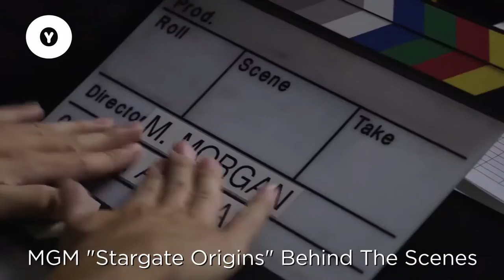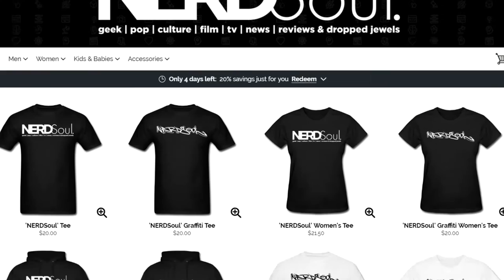Stargate Origins' Director Mercedes Bryce Morgan Interview on the New Series & More! | NERDSoul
Hanging out with Stargate Origins' Director Mercedes Bryce Morgan in an Interview on the New Series, Behind The Scenes, the New Direction & More! If you're looking for some insight into Stargate, look no further.

Covering:
Stargate Origins Directed by Mercedes Bryce Morgan

Links:
Stargate Origins IMDB

ABOUT NERDSoul:
NERDSoul, by Le Ill Kid @OneYoungsta, is that intangible fresh--that 70 soul mixed with comics, some sci-fi fantasy, Series geekery, topped off with the Golden Era of Hip Hop. I've developed NERDSoul over the years as a StreetGEEK, unknowingly by loving Wu-Tang, Stargate Origins, Star Wars, Stevie Wonder and playing D&D after school. NERDSoul comes from that StreetGEEK that can chop it up with the best, while being up on game around the block and Pop Culture.